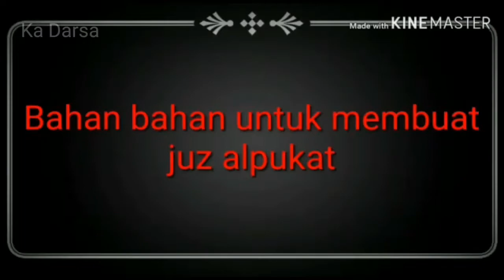Praktek Membuat juice(jus) Alpukat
Praktek Membuat juice Alpukat
Bahan-bahan yang perlu di sediakan:
1. Buah alpukat
2. Air
3. Gula
4. Es batu
5. Susu
6. Sendok
7. Pisau
8. Blender
9. Gelas

Semoga bermanfaat dan memberi keberkahan buat kita semua. Aamiin
Terimakasih